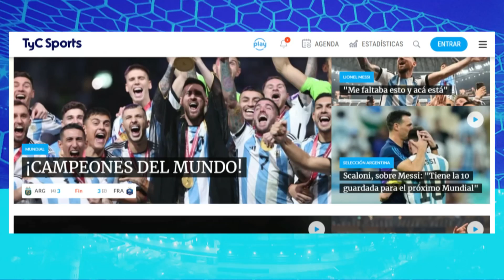WREXHAM, EL EQUIPO SEMIPROFESIONAL DE RYAN REYNOLDS QUE LOGRÓ UN ASCENSO DE PELICULA ⚽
Ryan Reynolds y Rob McElhenney, reconocidos actores estadounidense, en 2021 compraron Wrexham AFC, el tercer club más antiguo del mundo por 2 millones de libras y prometieron a los  hinchas que devolverían a los Dragones Rojos al fútbol profesional de Inglaterra. Finalmente, tras vencer 3-1 al Boreham Wood regresaron a la League Two después de quince años para poner el broche de oro a la temporada de ensueño.

Desde el arribo de las estrellas estadounidense, Wrexham no solo protagonizó un renacer en términos futbolísticos sino también en popularidad tanto en el Reino Unido como Estados Unidos; al protagonizar en la serie documental "Welcome to Wrexham", de gran éxito en la pantalla chica.